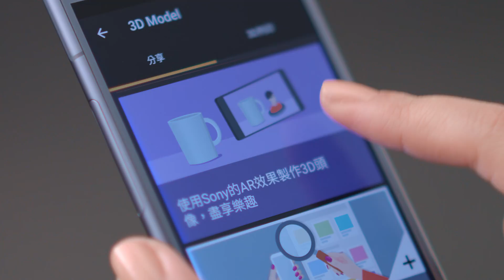Xperia XZ1 宣傳影片 - 世界首創實時3D掃描智能手機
It’s me, it’s Xperia XZ1.

「自動追焦連拍達100張19MP相片，連環捕捉動感瞬間；更是世界首創實時3D掃描智能手機*，攝力超越速度、平面界限。」

Xperia XZ1 為64GB雙卡版，備有夜黑、暖銀、月藍和星粉4色。